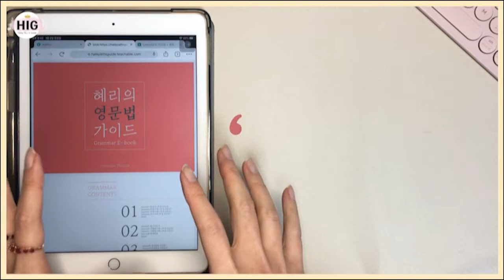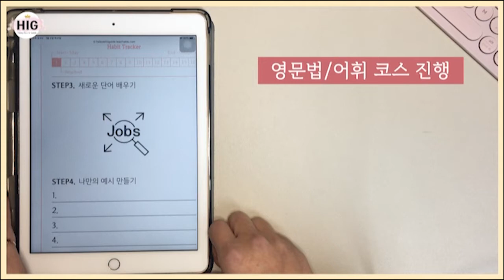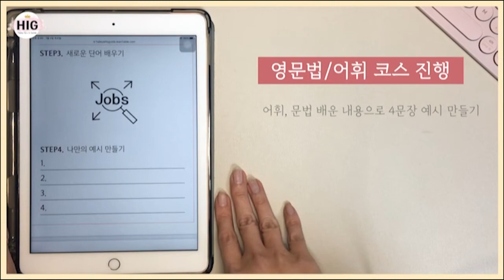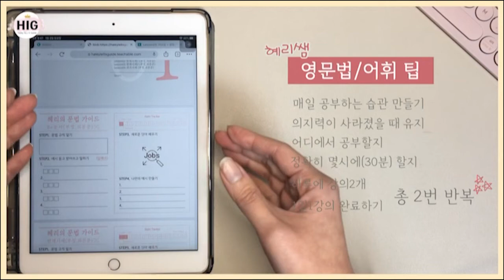[파고다인강] 왕초보를 위한 아이엘츠 문법&어휘 가이드 오리엔테이션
＊파고다인강 x 혜리＊
아이엘츠에서 유용하게 사용할 수 있는 문법 & 어휘들만 모아모아 제작한 강의!
혜리의 아이엘츠 꿀팁을 알아보세요 :D